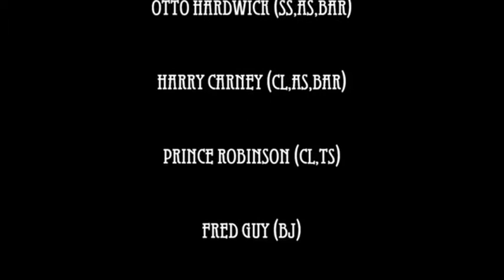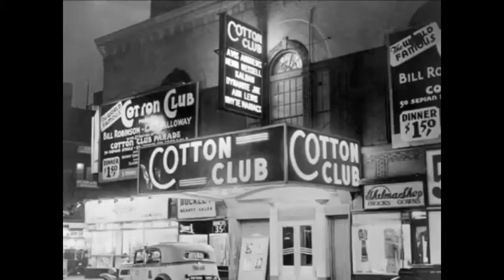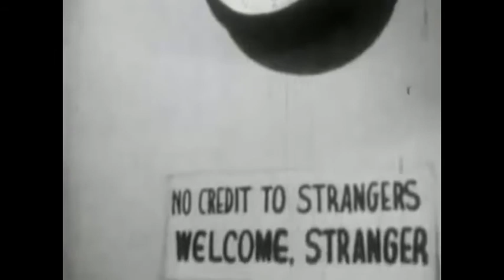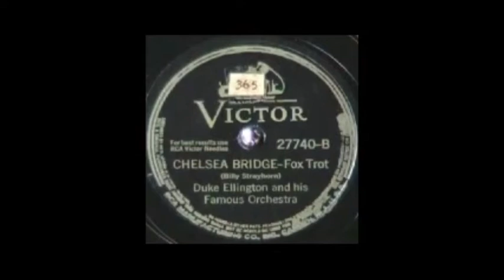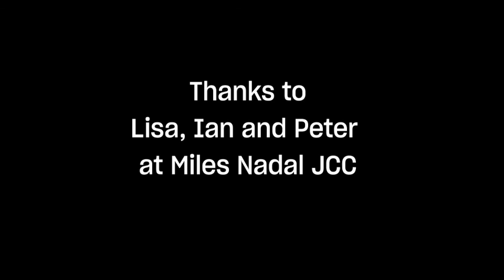Duke Ellington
Music was his mistress. The video with music, photos and video clips, traces the development of Duke's career as an internationally respected composer and performer.